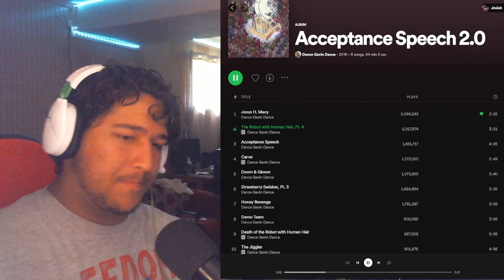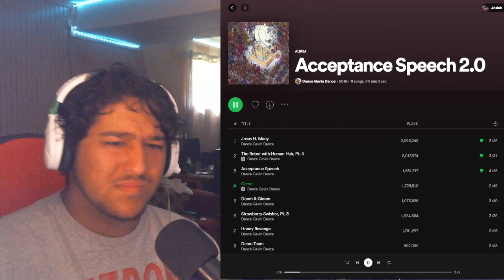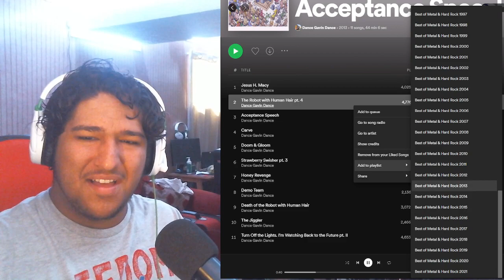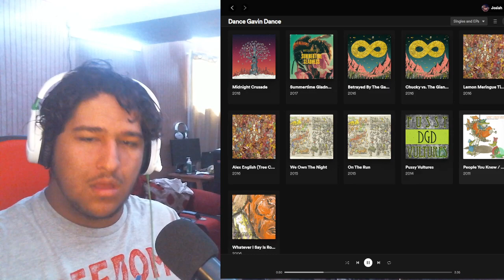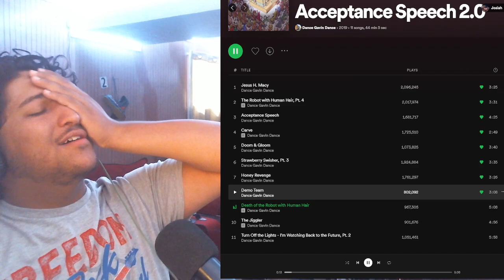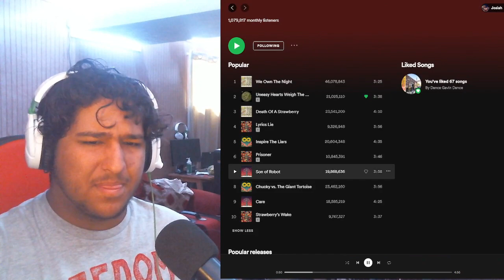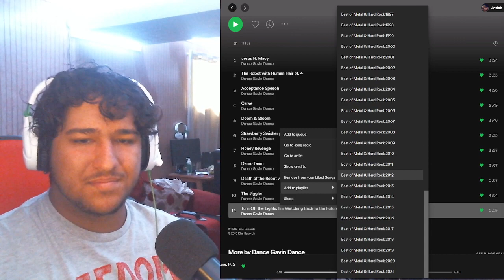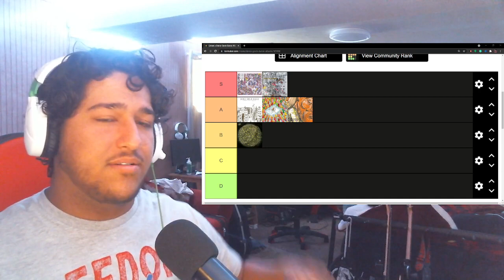Entering The Tilian Era | Acceptance Speech - Dance Gavin Dance (Full Album Reaction/Review)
I do these videos for fun but if you have any comments or constructive criticism on how I can make better content please do.